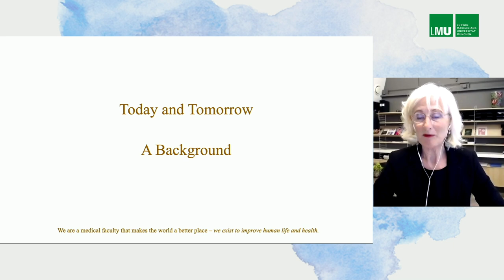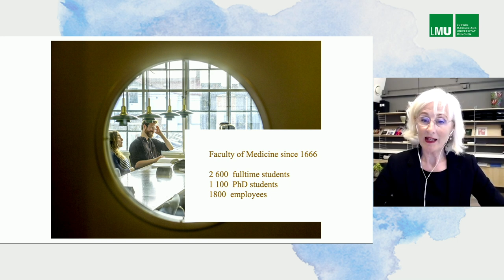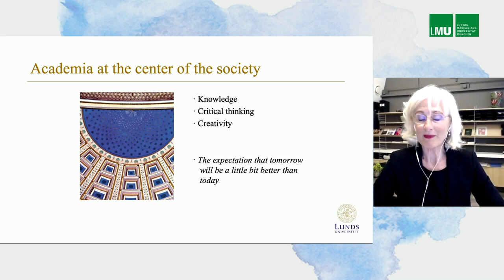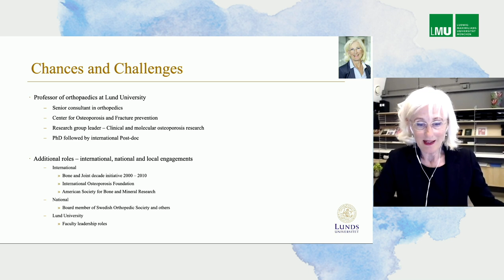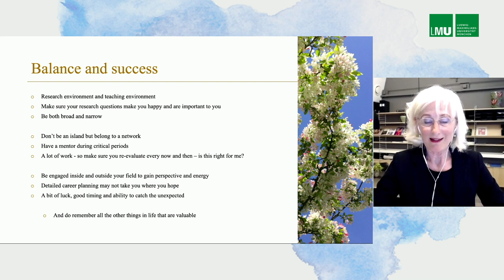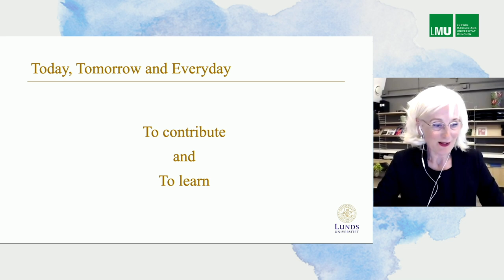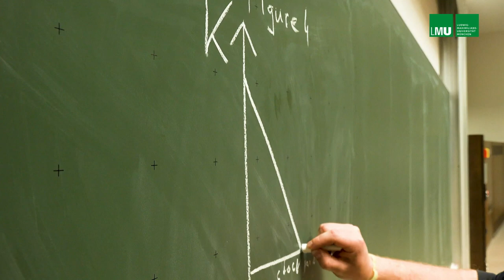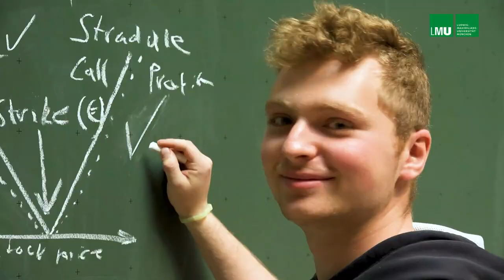Diversity Month „WeCare@LMU“ - Kick Off-Event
Mit einem Kick-off-Event am deutschlandweiten Diversity-Tag eröffnet die Vizepräsidentin für die Bereiche Internationales und Diversity, Francesca Biagini, den diesjährigen Diversity Monat, welcher unter dem Motto „WeCare@LMU“ steht. Im Sinne dieses Leitspruchs soll die Sensibilisierung zu den Themen Gesundheit und allgemeines Wohlbefinden gefördert werden. Die Initative ist auch ein Dankeschön an alle Studierenden und Beschäftigten der LMU für ihren Einsatz in diesen anspruchsvollen Zeiten.

Nach der Eröffnung durch Prof. Dr. Biagini folgt ein Impulsvortrag von Prof. Dr. Kristina Åkesson, Dekanin an der medizinischen Fakultät in Lund, Schweden. Anschließend findet eine Podiumsdiskussion mit Prof. Dr. med. Peter Falkai und Prof. Dr. med. Jochen Gensichen statt, die das Zusammenspiel zwischen psychischer und physischer Gesundheit genauer thematisieren.

Grußwort: Prof. Dr. Francesca Biagini, Vizepräsidentin für die Bereiche Internationales und Diversity

Keynote: Prof. Dr. Kristina Åkesson, Dekanin der Medizinischen Fakultät, Universität Lund, Schweden

Podiumsdiskussion:
Prof. Dr. med. Peter Falkai, Direktor der Klinik und Poliklinik für Psychiatrie und Psychotherapie, LMU Klinikum
Prof. Dr. med. Jochen Gensichen, Direktor des Instituts für Allgemeinmedizin, LMU Klinikum

Moderation: Prof. Dr. Francesca Biagini, Vizepräsidentin für die Bereiche Internationales und Diversity

0:00:00 Begrüßung
0:06:35 Keynote von Prof. Åkesson
0:28:15 Video „Spitzensport an der LMU“
0:29:52 Podiumsdiskussion mit Prof. Falkai und Prof. Gensichen
0:55:43 Verabschiedung

Francesca Biagini, Vice President for International Affairs and Diversity, opens Diversity Month 2021 at LMU with a kick-off event on German Diversity Day. In the spirit of this year's motto "WeCare@LMU", the aim of the initiative is to increase awareness of the issues of health and general well-being. The event is also intended as an expression of gratitude to all LMU students and employees for their commitment in these challenging times.

Prof. Dr. Francesca Biagini's opening remarks will be followed by a keynote address given by Prof. Dr. Kristina Åkesson, Dean of the Faculty of Medicine at Lund University in Sweden. This will be followed by a panel discussion with Prof. Dr. med. Peter Falkai and Prof. Dr. med. Jochen Gensichen, who will discuss the interplay between mental and physical health in more detail.

Welcoming speech:
Prof. Dr. Francesca Biagini, Vice President for International Affairs and Diversity

Keynote:
Prof. Dr. Kristina Åkesson, Dean of the Faculty of Medicine, Lund University, Sweden

Panel discussion:
Prof. Dr. med. Peter Falkai, Director of the Institute of Psychiatry and Psychology, LMU Klinikum
Prof. Dr. med. Jochen Gensichen, Director of the Institute for General Medicine, LMU Klinikum